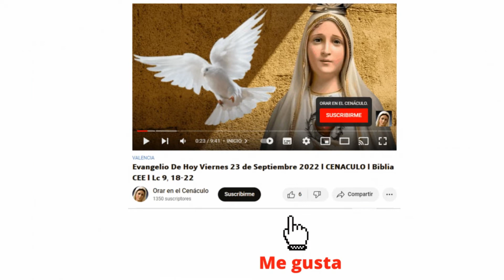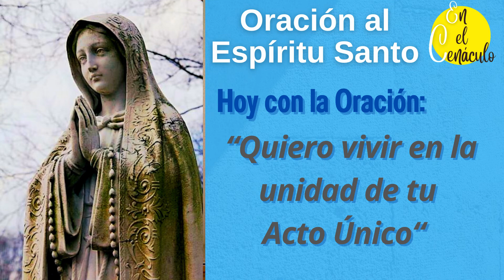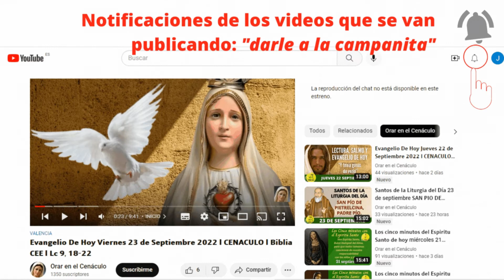Oración al Espíritu Santo cada día | Hoy 2024 | en el Cenáculo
Oracion al Espiritu Santo cada dia | Hoy 2023 | en el Cenaculo.

Cada dia una "Oracion al Espiritu Santo cada dia", para recibir diariamente el poder de su fuerza, sus Virtudes y Dones. Rezar de 5 a 8 minutos con el Espíritu Santo para escuchar lo que nos quiere decir

ESQUEMA (video de "Oracion al Espiritu Santo cada dia | Hoy 2023 | en el Cenaculo"):
- Saludo.
- Oración.
- Final: Saludo a la virgen María.